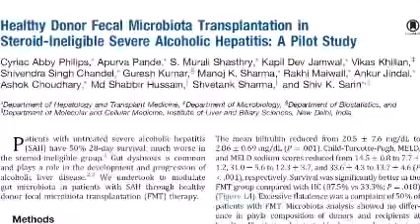ILBS invitation to join the liver centric revolution